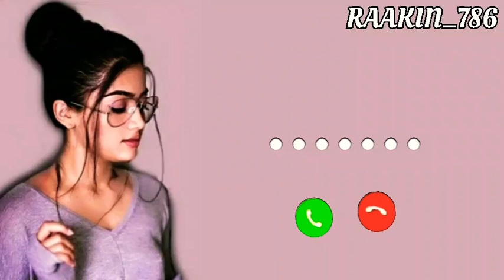♦️Girls..Like..You♦️Trap Ringtone Download Link ⬇️